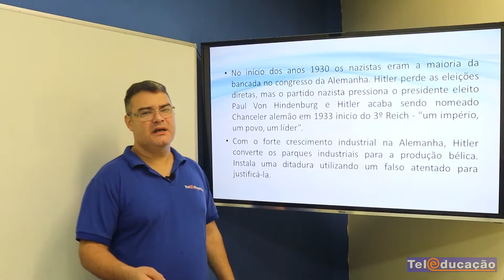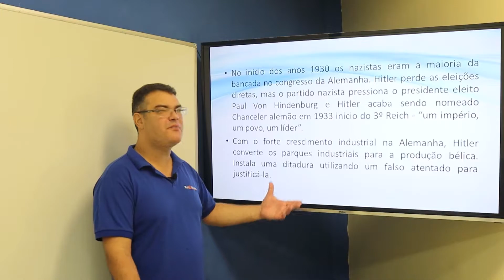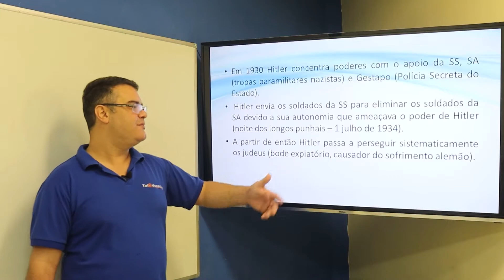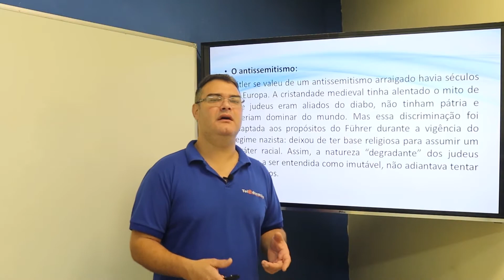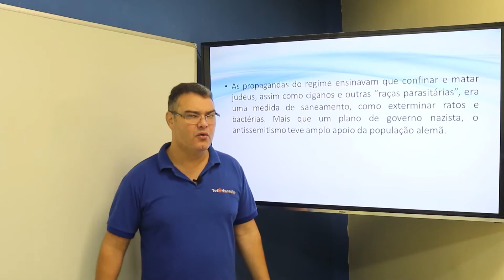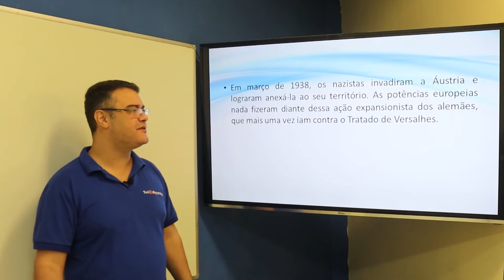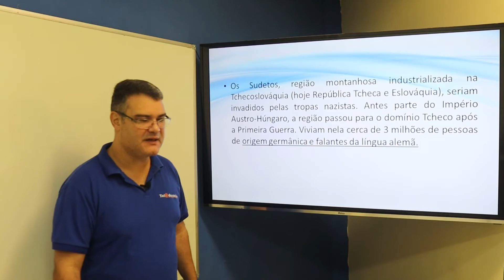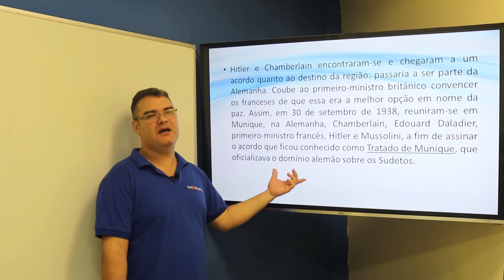Nazi Facismo pT2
Reserve sua matrícula
Fixo:

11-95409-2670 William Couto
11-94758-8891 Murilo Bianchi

✓ Sede Fisica: Rua Senador Cesar Vergueiro 41, SBC, Rudge Ramos